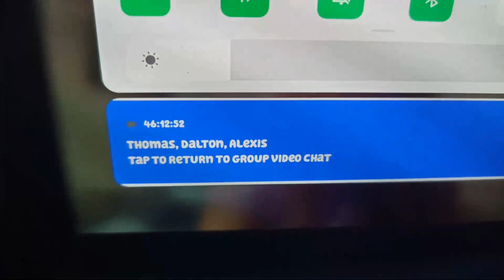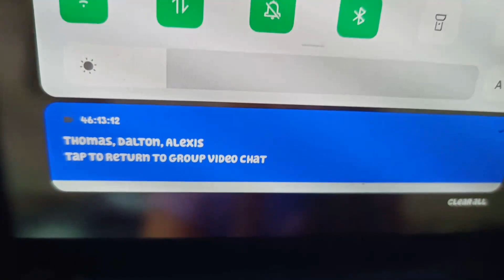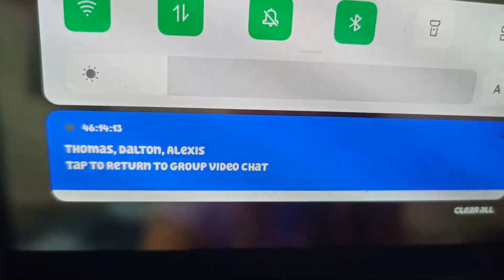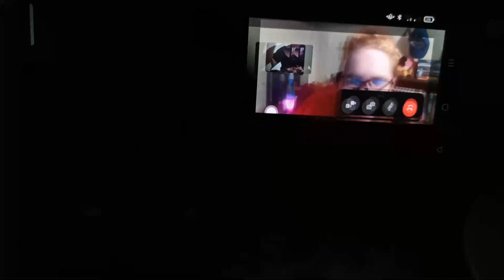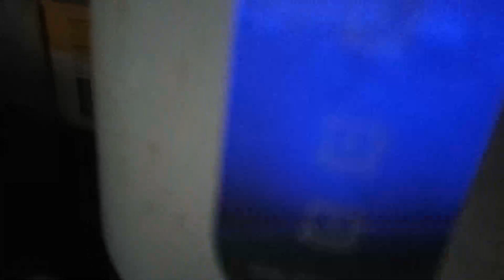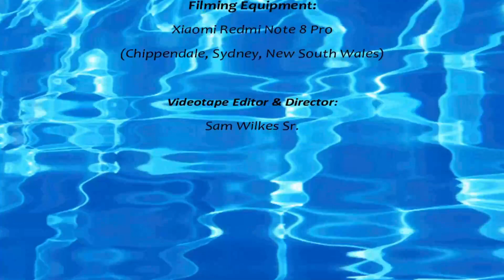Island Life - Episode 419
This was originally recorded July 27, 2021.

Welcome to Island Life, a series which shows daily life on the island for Sam Wilkes Sr. and his father John Wilkes.